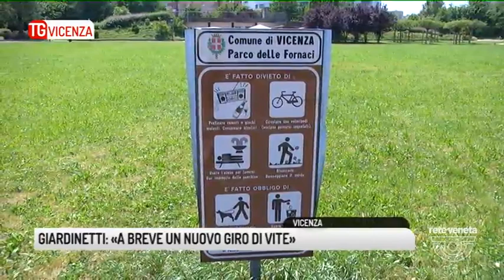TG VICENZA (14/08/2018) - GIARDINETTI: «A BREVE UN NUOVO GIRO DI VITE»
TG VICENZA (martedì 14 agosto 2018) - Giro di vite nei giardinetti. Ad annunciarlo ai nostri microfoni il primo cittadino di Vicenza Fracesco Rucco. Il sindaco spiega che la situazione è tenuta sotto stretta osservazione e che gli attuali problemi sono dovuti ad anni in cui il tema non ha avuto la giusta attenzione. Ma spiega anche che la sua giunta ha le idee chiare sul futuro dell'area pur senza entrare nello specifico di quali sono le misure che verranno prese lascia intendere che l'obiettivo è quello di restituire le aree verdi della città ai vicentini togliendole dalla gestione degli spaccaitori.

A tenere banco in queste ore è la polemica, tutta politica, sulla rimozione delle panchine dal parco fornaci. Il sindaco tira dritto, Ora si pretende che in due soli mesi la nuova amministrazione dia risposte immediate sulla custodia dei parchi, la cura del verde, l'illuminazione pubblica e la videosorveglianza, per le quali è evidente che servono invece investimenti importanti, progetti dedicati e tempi di realizzazione adeguati. Se amministrare vuol dire affrontare i problemi – prosegue rucco - forse i consiglieri di opposizione potranno spiegarci di cosa si sono occupati alcuni di loro negli ultimi dieci anni, visto che i problemi di degrado e sicurezza di alcuni parchi città sono rimasti irrisolti